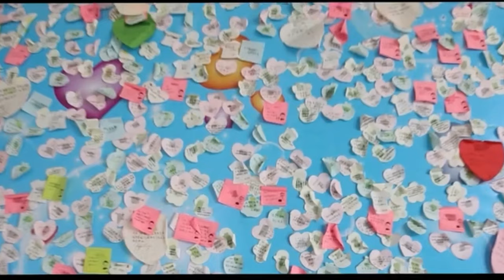My Med School | Hainan Medical University | Short Documentary , Part-1 | Ahmad Altamash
Hi Guys! I’m Altamash.Travel and food video’s is what you ‘ll find on this channel.I’m passionate about film making.
Hope you guys find me somewhere in this short documentary.

Follow me ~
instagram Users name : md_altamashahmad